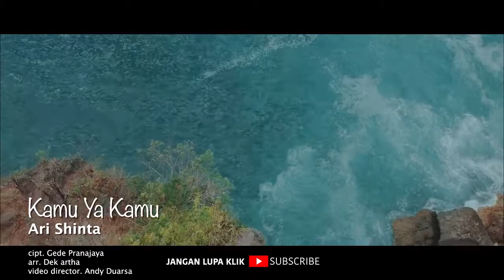Kamu Ya Kamu - Ari Shinta